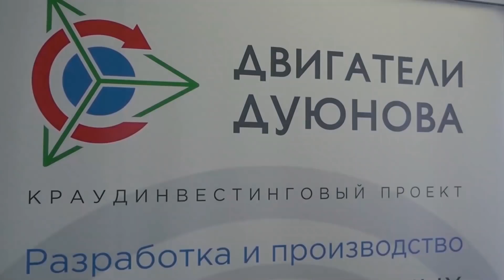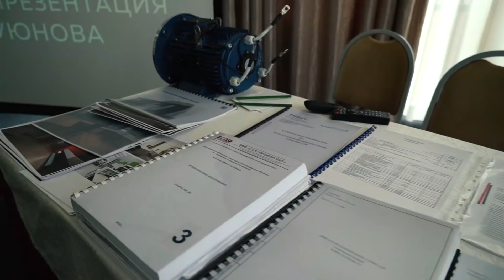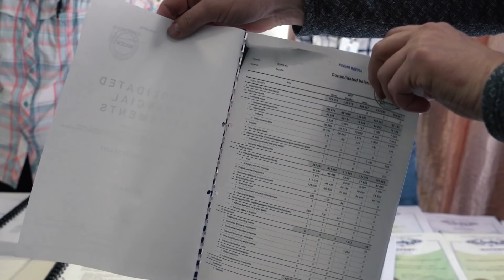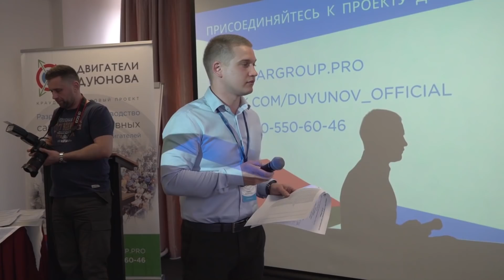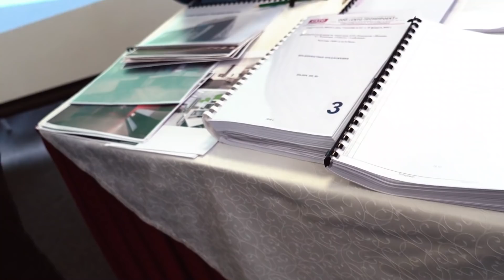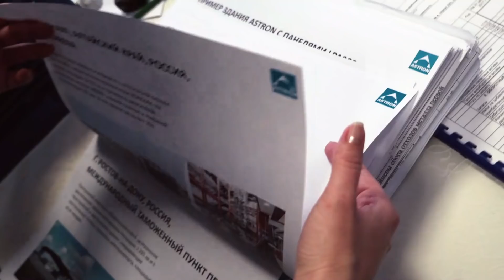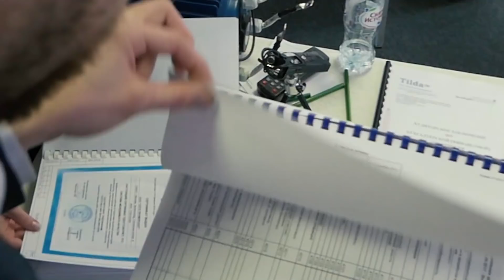Двигатели Дуюнова: бизнес-план, аудит, финансовая отчетность и другие документы компании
В минувшие выходные в Санкт-Петербурге прошла очередная живая встреча с партнерами и инвесторами проекта. Главным спикером мероприятия стал Павел Филиппов.

Один из вопросов, раскрытых Павлом – состоятельность и жизнеспособность проекта Дуюнова.

Доказательством жизнеспособности проекта являются события последних месяцев, произошедшие с проектом, смело можно назвать судьбоносными – прохождение государственных проверок и вступление в особую экономическую зону «Технополис  «Москва», выбор генерального подрядчика по строительству будущего конструкторского бюро, подготовка предпроектного задания и другие подготовительные к строительству работы,  изготовление новых образцов моторов, разработкой мотора для электроинструмента (УШМ), работа над техническими условиями  для двигателей и мотор-колес для последующей аттестации лаборатории.

Все это опирается на огромное количество ценнейшей документации, с которой, к слову, может ознакомиться любой желающий инвестор или партнер, обратившись в офис «СовЭлМаш».

Приятнейшим сюрпризом для участников встречи в Питере стало то, что команда привезла основные документы проекта с собой! Каждый присутствующий имел возможность держать в руках и пролистать такие документы, как:
- Заявка о заключении соглашения об осуществлении технико-внедренческой деятельности;
- Копии учредительных документов ООО «СовЭлМаш»;
- Бизнес-план ООО «СовЭлМаш»;
- Предпроектное предложение;
- Технические условия для двигателей;
- Программы и методики сравнительных испытаний двигателей общепромышленного назначения со стандартными и совмещенными обмотками;
- Бухгалтерский баланс и финансовая отчетность ООО «СовЭлМаш»;
- Аудиторское заключение по компании «СовЭлМаш»;
- Патенты, правообладателями которых, являются компании «СовЭлМаш» и «АсиПП»;
- Лицензионные договора с обмотчиками, работающими по технологии Дуюнова.

Смотрите видео о том, как это было!